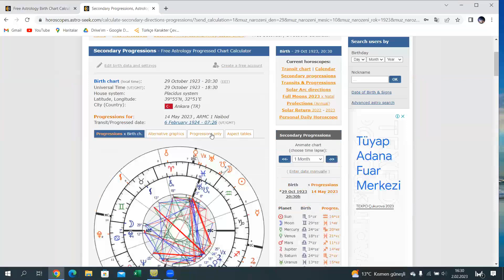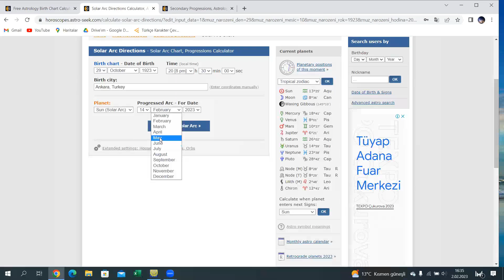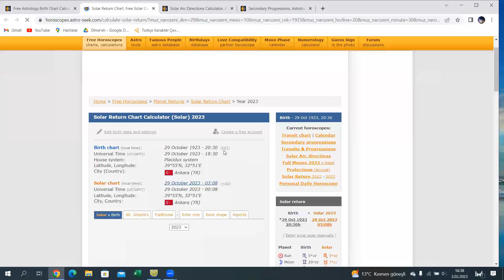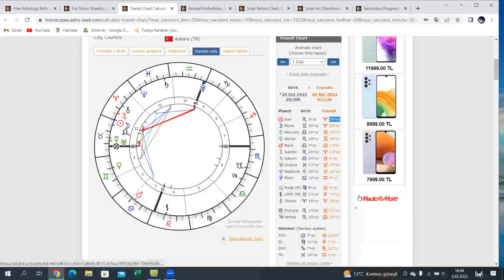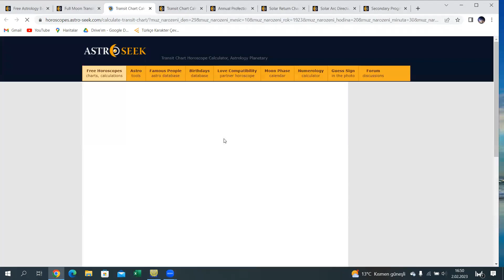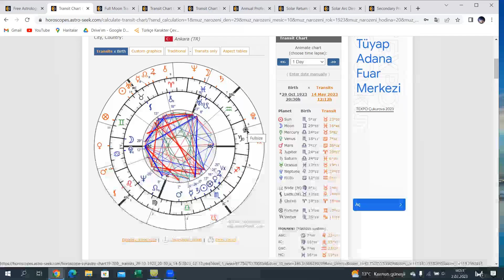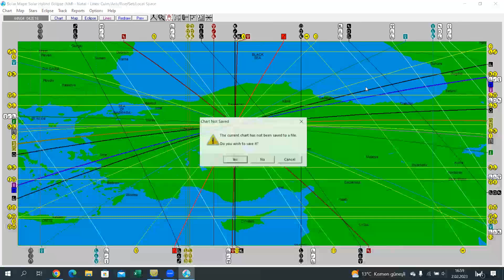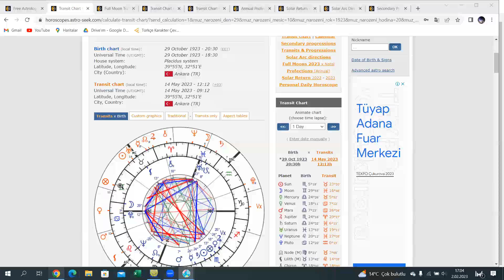14 MAYIS 2023 GENEL SEÇİMİNİ ASTROLOJİK PERSPEKTİFLE ANALİZ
14 Mayıs 2023 genel seçimi ülkemizin natal haritası üzerinden analiz edilmiştir. Zorlu bir süreç içerisinde olduğumuz aşikardır ve seçim tarihi de esasında kötü bir zaman seçilmiştir. Seçim tarihi geniş bir perspektifle analiz edilmiştir. İyi seyirler!